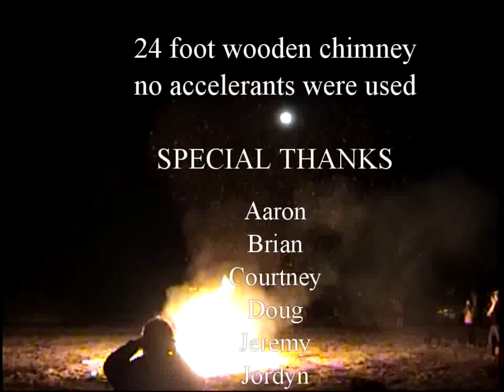24 foot Giant Candle - Idiots in the Desert 2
A giant 24 foot wooden chimney made from 3 sheets of plywood lights up the dark desert night. Hot coals from the campfire heat the inside of the chimney until it ignites without any accelerants. A very impressive sight to see.